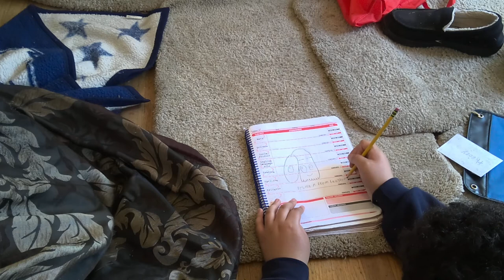art.............. i guess